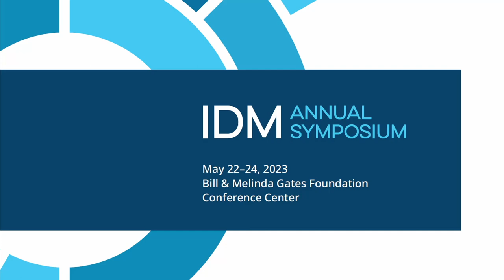IDM Symposium 2023 - Day 1 - Opening Plenary: Data Ethics & AI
Kate Crawford, Author of "Atlas of AI"
Jer Thorp, Author of "Living In Data"
Nathaniel Raymond, Yale University